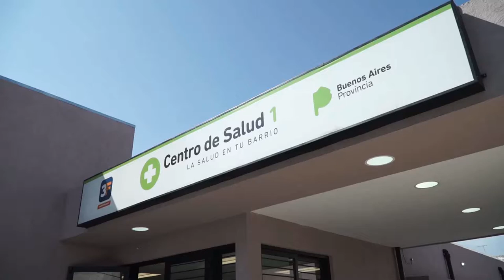Vidal visitó un centro de atención primario y dialogó con vecinos